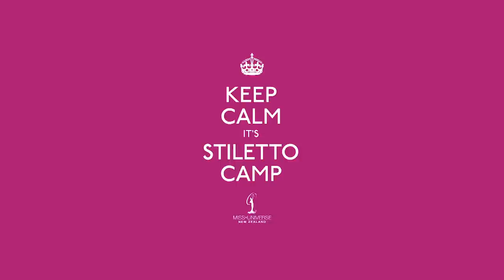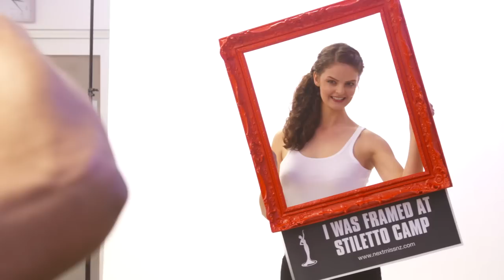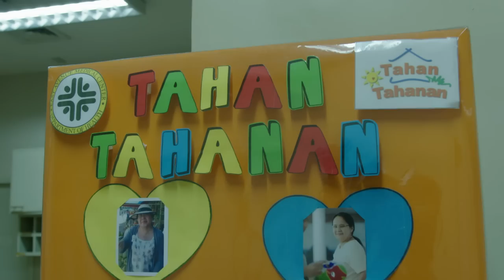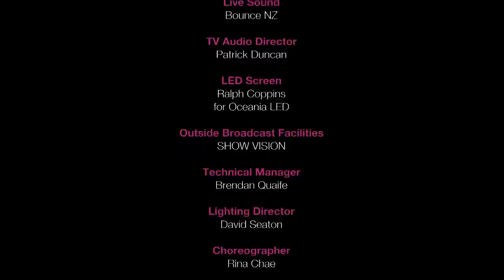Miss Universe New Zealand Grand Final 2015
View this video in Desktop mode if you are using a mobile device.

Originally broadcast live from Skycity Theatre on October 24, 2015, it’s the Grand Final of Miss Universe New Zealand 2015, with hosts Stephen McIvor and Sonia Gray. Who from the Top 20 at Miss Universe New Zealand will take the crown?